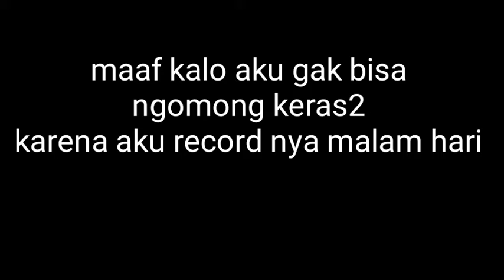Minecraft FIND THE BUTTON (gampang)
Gak ada